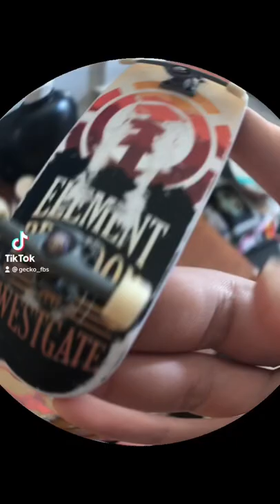A line on my first fingerboard